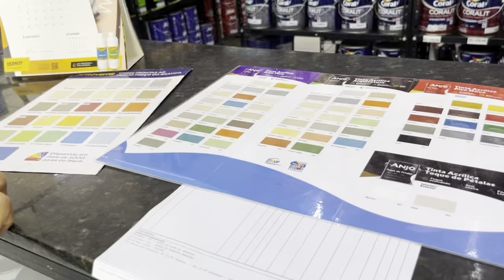PINTAMOS A PAREDE, A DIVISÓRIA E A FACHADA 😍